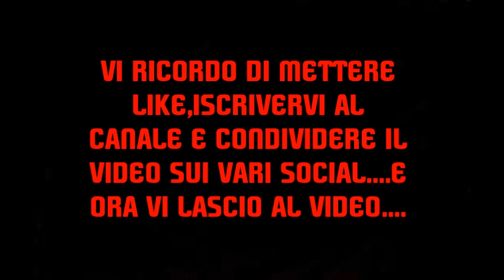FOGGIA-PADOVA GOL OLIVER KRAGL